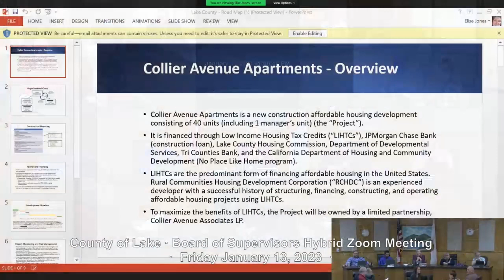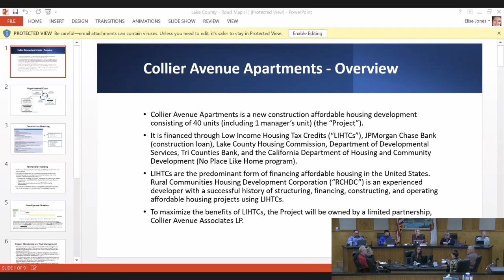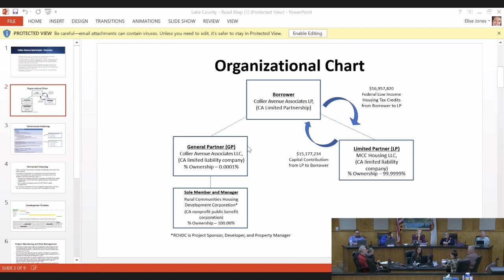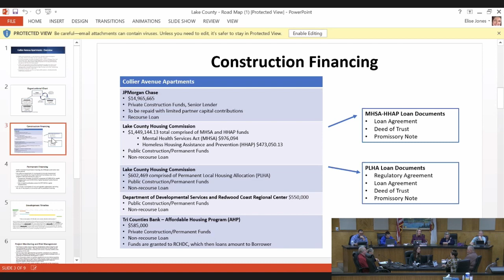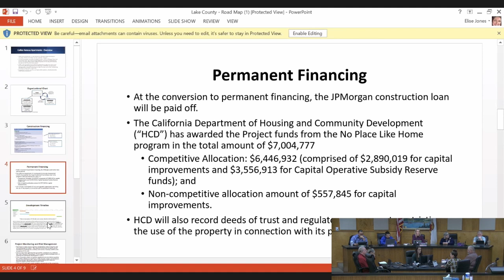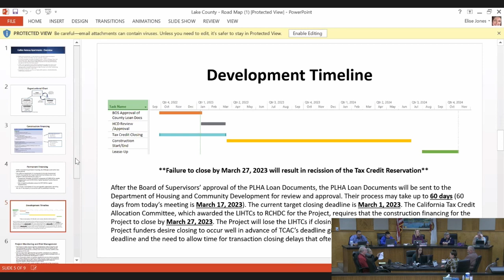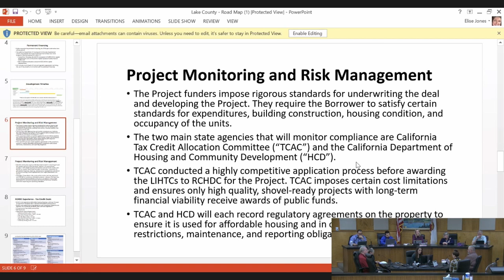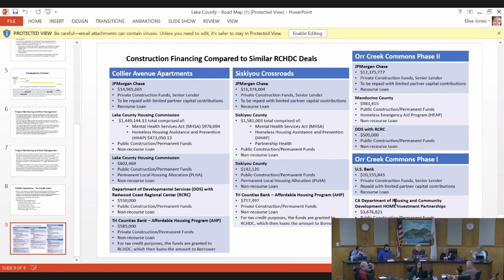County of Lake Board of Supervisors Meeting · Friday 01/13/2023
· Meeting begins  at  1:00 pm

Details of the meeting are available at: County of Lake, CA Meeting Calendar